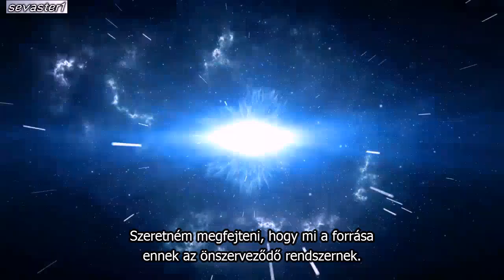The Connected Universe - trailer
Azaz minden mindennel összefügg